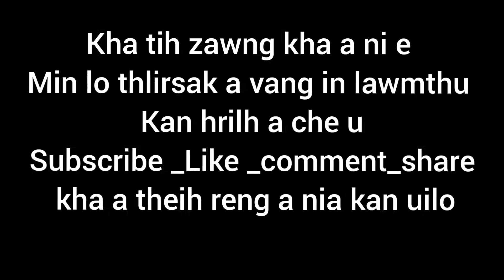ka nau thinchhe lutuk tak mai kan ti buai a nihkha ( han en ve mai2 teh)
video tharlam ang chi hi chu kan dam a nih chuan kar tawp lam ah tih chhuah zel kan tum tawh dawn nia a hlawhtlin na erawh chunglam thu ah dah thung ila